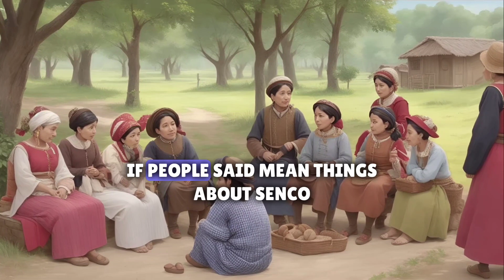Always Be Silent🤫 in 5 Situations | Power of Silence | Zen Motivational story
always be silent in 5 situation - a zen master story/always be silent in five situation albert einstein/
always be silent in five situations hindi

Description:
In this video, I'll be sharing a captivating zen motivational story that will inspire you to embrace the power of silence in five unique situations.

Silence has long been revered as a powerful tool for self-reflection, understanding, and finding inner peace. Throughout this video, we will delve into thought-provoking anecdotes and teachings from ancient wisdom traditions, guiding us on a journey towards greater mindfulness and fulfillment.

Join me as we uncover the transformative impact of remaining silent when faced with adversity, conflict, uncertainty, success, and even amidst chaos. Through these relatable stories, you'll gain valuable insights on how silence can become your greatest ally in navigating life's most challenging moments.

Alongside the narrative, I will provide practical tips and techniques to help you incorporate silence into your daily routine. From meditation exercises to fostering effective communication skills, you'll discover how embracing silence can enhance your relationships, boost creativity, and deepen your connection with yourself.

Whether you're seeking motivation, inner calmness, or simply curious about the profound benefits of silence, this video is designed to leave you inspired and empowered to unlock your full potential.

always be silent in five situation albert einstein inspirational quotes

always be silent in five situations apj abdul kalam

always be silent in 5 situations a1 life codes

always be silent in 5 situation - a zen master motivational story

always be silent in five

always be silent in five situations مترجم

always be silent in five situations

Power of Silence - A Zen Master Story

zen master

zen stories Silence zen wisdom

zen story

be silent

Zen

zen master story wisdom in words words of wisdom

power of silence Wisdom

how to be silent in every situation

zen quotes

be silent motivation Silent

zen teachings 7 things you should always keep private stay silent zen stories in english

remain silent

silent hours be quiet master

zen when to be silent

zen buddhism art of silence be silent in 5 situations

buddhism

inspiring stories motivational story silence motivation

7 things to keep private

buddha quotes

master story motivational speech

silence is power the art of silence

zen master quotes zen monk zen motivational stories

101 zen stories

how to be silent

how to deal with toxic people

master motivation ram dass

wasting life

words of wisdom wisdom in words

words of wisdom about life wise words of wisdom wisdom words wisdom of words

Besilentinfivesituation

Free Music No Copyright (Safe)